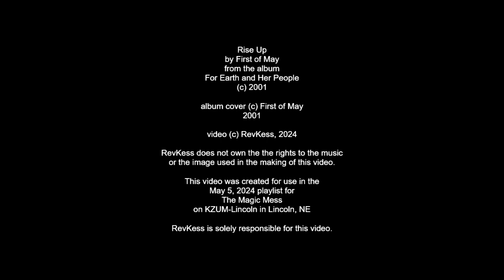Rise Up by First of May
Rise Up by First of May from their 2001 album For Earth and Her People.